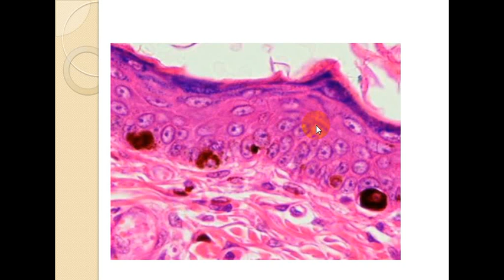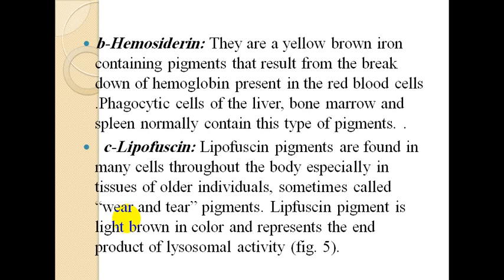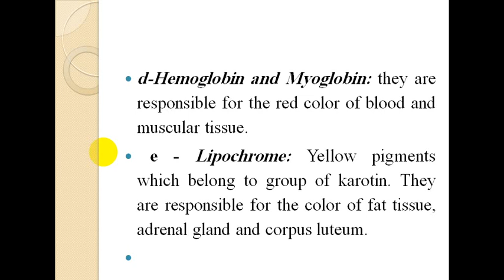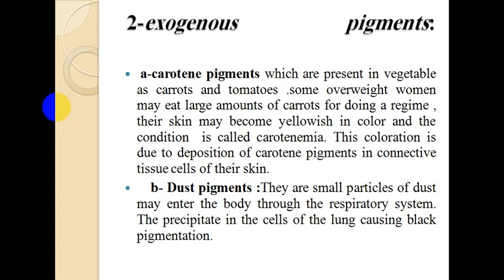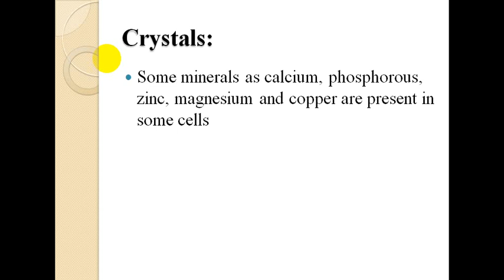Video 2 cell inclusion